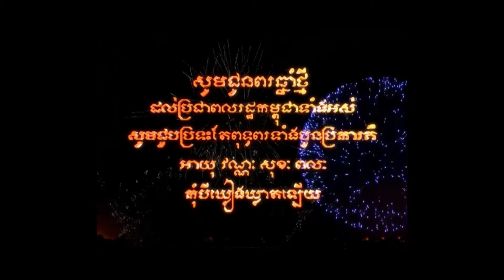NY ROTANA នី រតនា| CHIGN CHEM ONN SREYចិញ្ចឹមអូនស្រី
សូមជួយចុចសាប់ស្ក្រាយនិងកន្តឹង